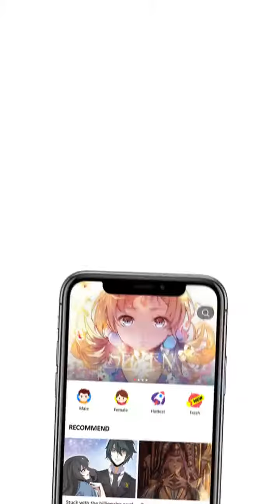最后的阴阳先生 Episode 7 - Indonesian - Zui Hou De Yin Yang Xian Sheng - Manga Toon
Episode 7 - 最后的阴阳先生 (Zui Hou De Yin Yang Xian Sheng  最后的阴阳先生 in Chinese)